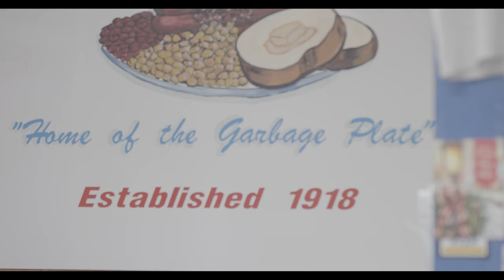Rochester's Original Garbage Plate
Learn about the history behind Rochester's original Garbage Plate from Nick Tahou Hots.